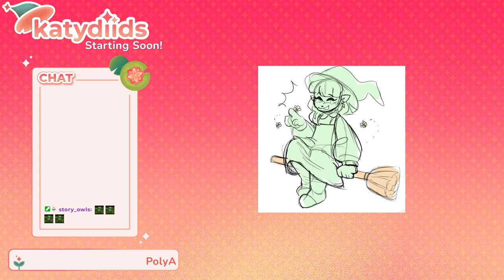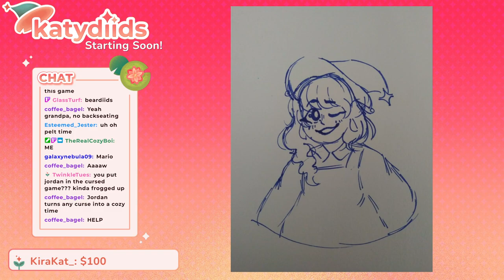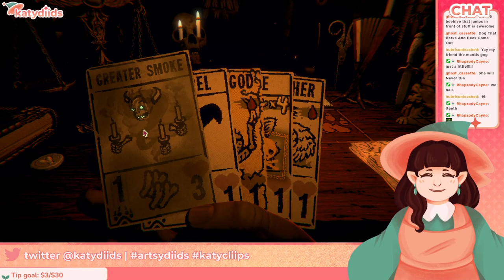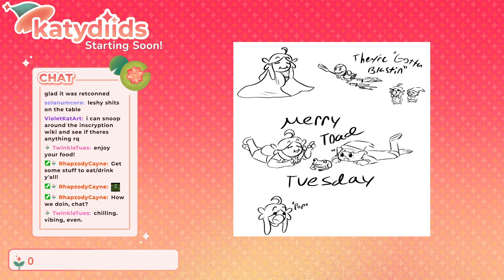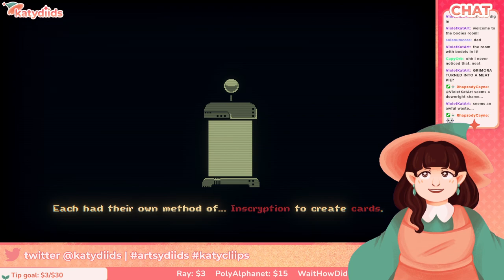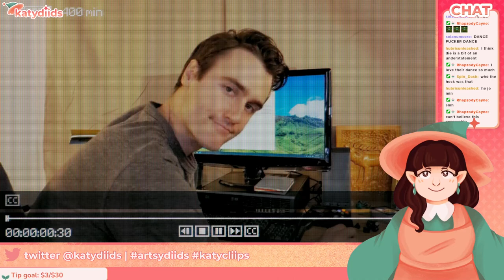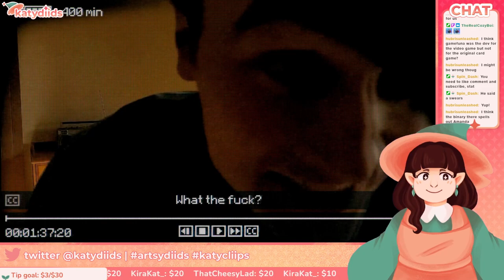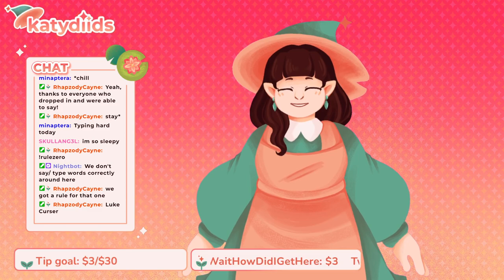[VTUBER] Inscryption | REPLAY | PART 2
How can my grandpa be THIS cute?

Join Katy as she replays Inscryption, the card game that DEFINITELY isn't haunted, and reflects on what made the game special to her in the first place.